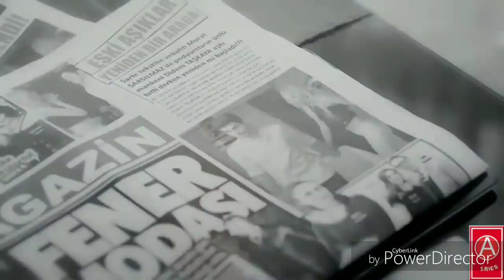Dil Jude Bina Hi Tut gaye